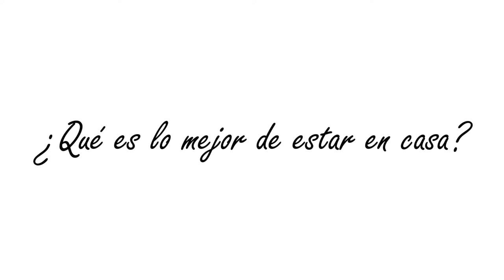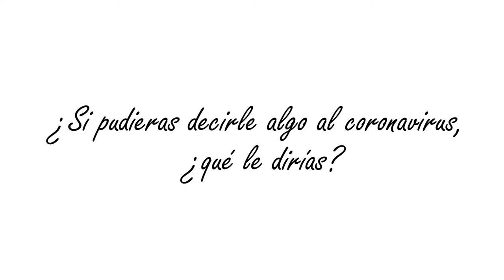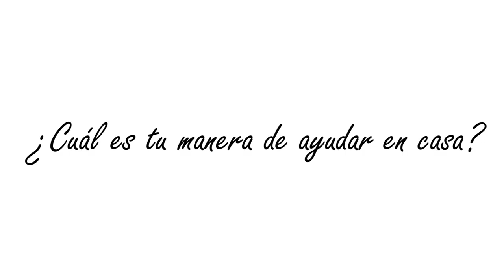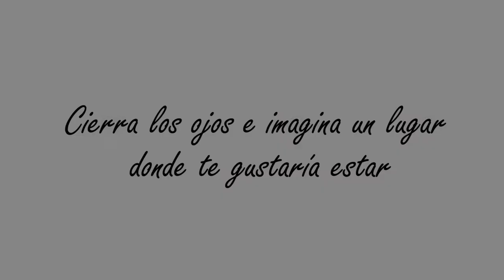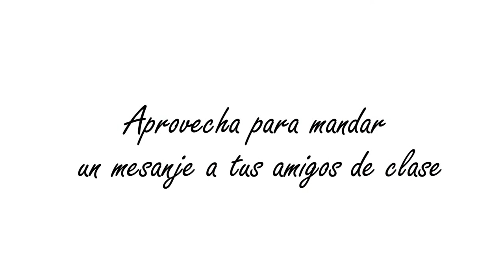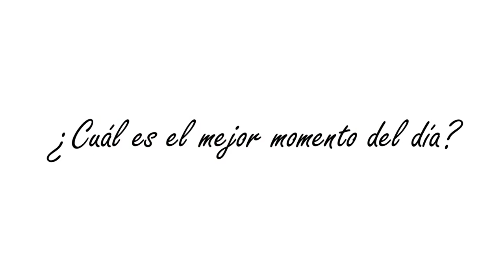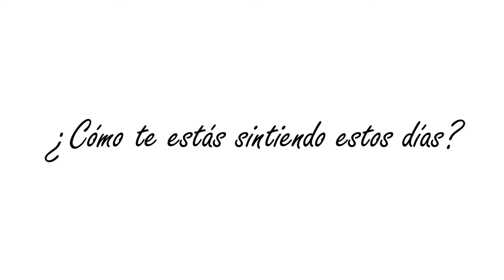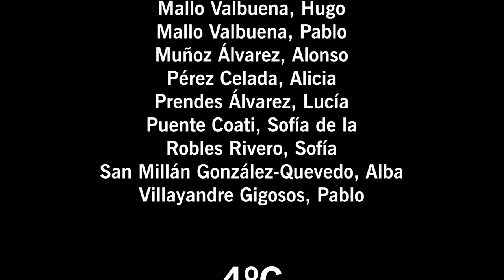Colegio Marista San José. Proyecto Entrevista en cuarto de Primaria.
En este proyecto del cuarto curso de primaria trabajamos contenidos curriculares de lengua y de educación emocional. A su vez ponemos la mira en el futuro, en nuestros pequeños alumnos, en sus corazones. Están llevando esta situación excepcional con una capacidad analítica y de aceptación ejemplar.👏👏👏👏👏👏👏👏